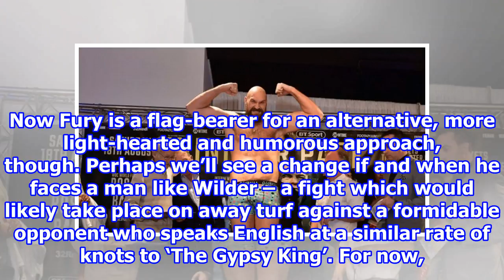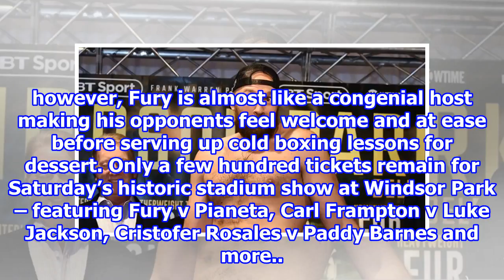Photos: Tyson Fury in Much Better Shape For Pianeta Fight 2018/8/18-Synthetic clip